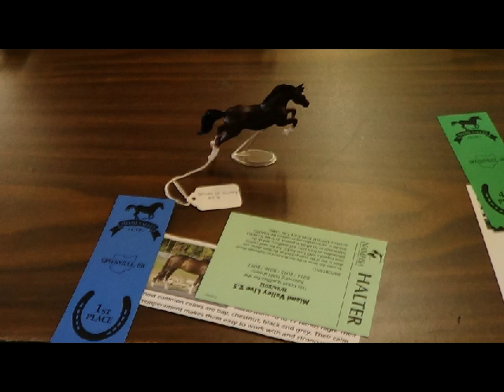Miami Valley Live, 2.5 (Model Horse Show)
Just some photos from the live show I went to on Sunday! It was really fun and I hope I can go to another one soon! I also met BullCharmel and IronWoodStables at the show! They were both really nice:)  I'll have my results up later in the week!

Song: Just Can't Let Her Go By: One Direction